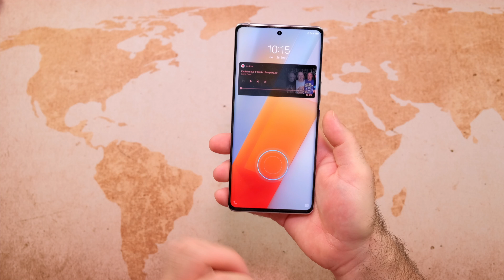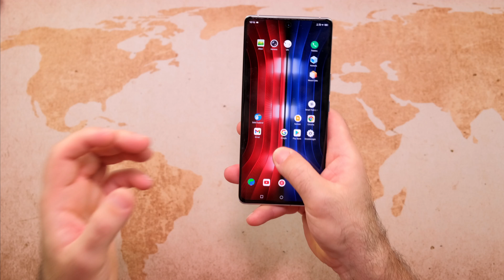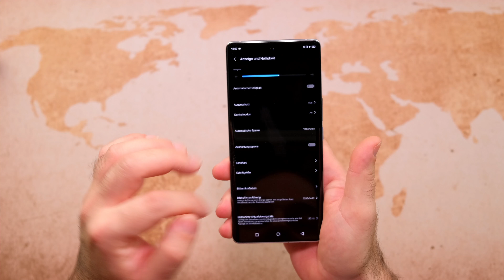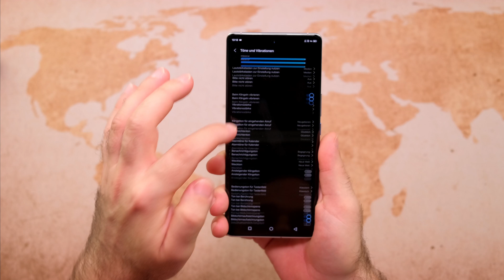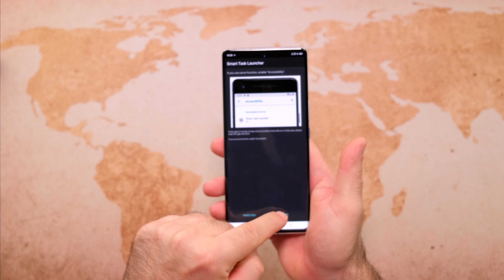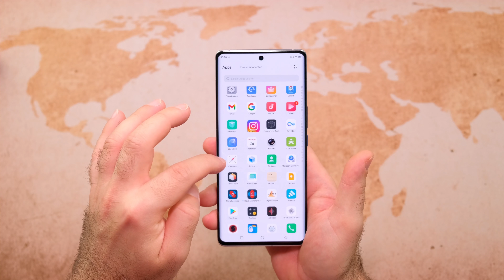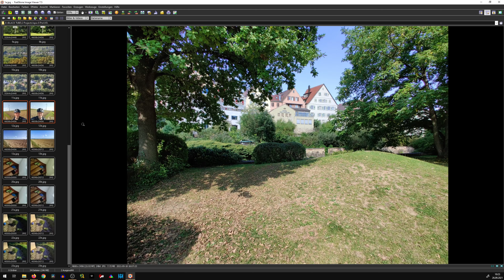Vivo IQOO 8 Pro | klasse Hardware...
Review: Vivo IQOO 8 Pro

Instagram: damir_franc (ich beantworte keine Fragen zu Youtube Videos per DM, dafür sind die Youtube-Kommentare da)

Kamera 1 & 2
Kamera (Portabel)
Objektiv (filmt mich)
2. Objektiv (filmt die Produkte)
Haupt Mikro

Audio-Setup (Desktop)
2. DAC/Amp

Haupt-PC (Youtube)
4K Capture Card